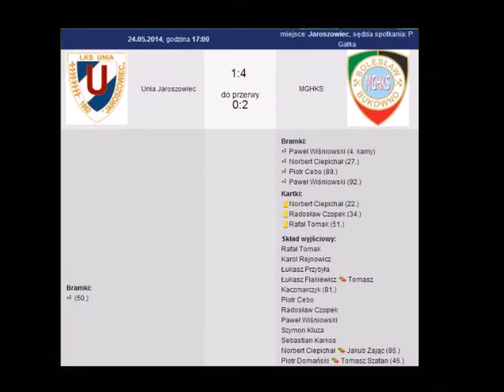Unia Jaroszowiec vs MGHKS "Bolesław" Bukowno skrót 1 połowy meczu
Unia Jaroszowiec vs MGHKS "Bolesław" Bukowno skrót 1 połowy meczu 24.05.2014